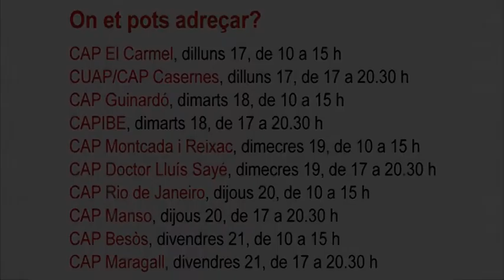1a Campanya de donació de sang als CAP de Barcelona ciutat de l’ICS TotsDonem (4/5)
Jose Antonio Losada, adjunt a direcció del SAP Litoral-Esquerra de l’Àmbit d’Atenció Primària Barcelona Ciutat, anima a participar en la 1a Campanya de donació de sang dels CAP de Barcelona ciutat de l’ICS